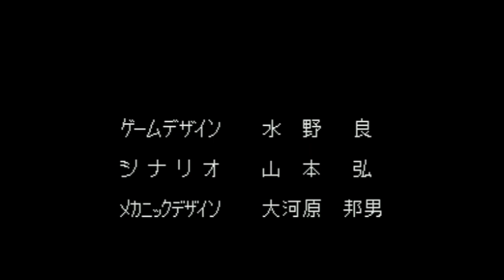Cyber Knight - Super Nintendo Entertainment System - Intro & Title Screen